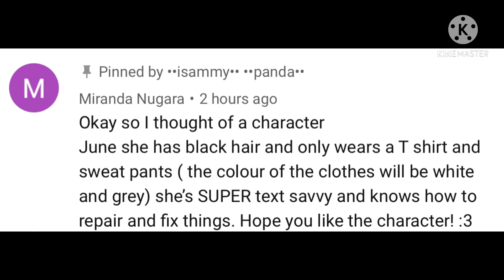Meet June and Katie